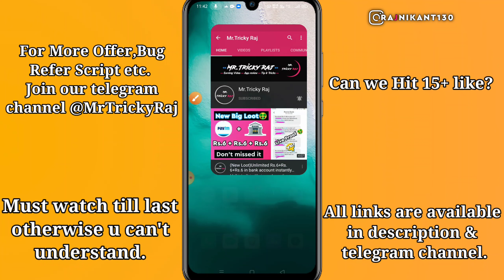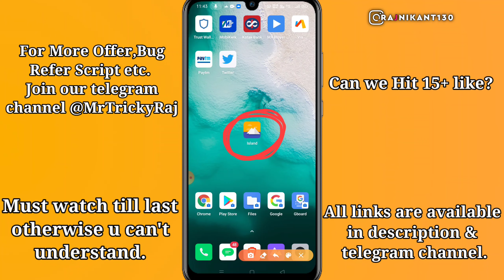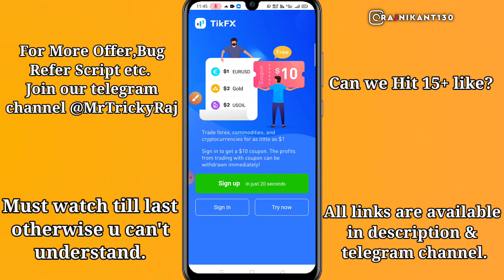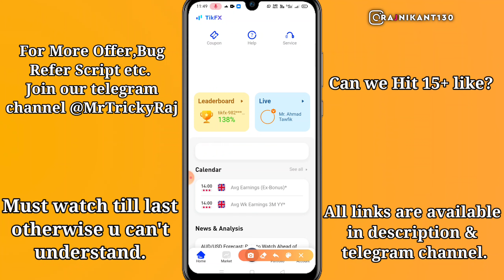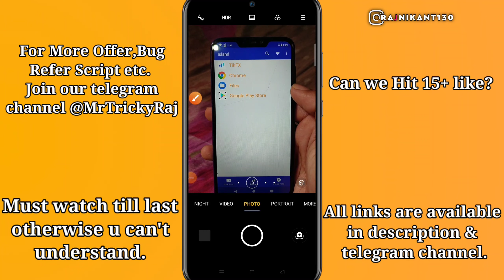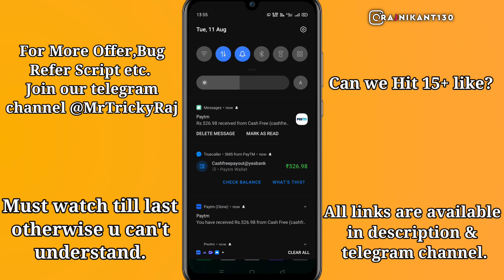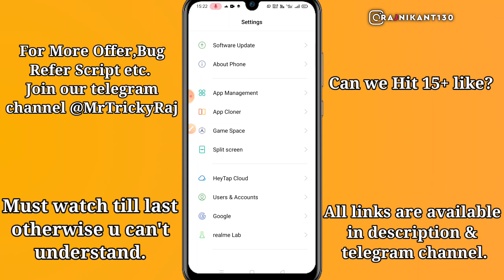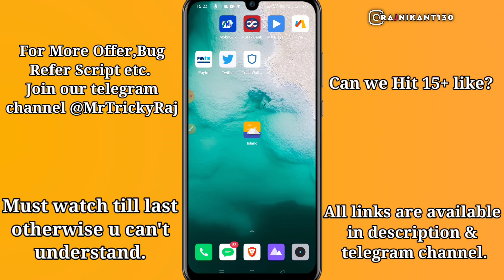(NEW BIG LOOT)Earn ₹436 In Bank/Paytm | TikFX App One Device Unlimited trick Live | Mr.Tricky Raj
(Unlimited Trick)Earn ₹436 In Bank/Paytm | TikFX App One Device Unlimited trick Live | Mr.Tricky Raj

(Now don't add money now, because for withdrawal u have submit the adhar card, if u are trying this loot then it's your Risk.

note:- If you already added the money, you can use the Same adhar card in to multiple accounts to withdraw your Balance, try it in your own Risk 😌)

           (MI users you can use 2nd space instead of Island apk)
Related Topics-

TikFX App One Device Unlimited trick Live
TikFX app maha loot
New Earning Unlimited Trick
TikFX app unlimited Earning Trick
New Online Earning App
New trading App loot
Best Earning app in 2020
Earn ₹436 In Bank/Paytm

  ||FOLLOW US ||

                                         { IMPORTANT NOTICE }

THIS VIDEO IS ONLY FOR EDUCATIONAL AND INFORMATIONAL PURPOSES. I am Rajnikant from Mr.Tricky Raj channel can't guarantee that you will make money from this or any of my video.